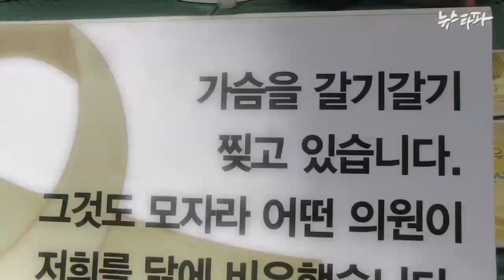뉴스타파 - "특별법 위해 유서 써놓고 단식한다"(2014.7.18)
세월호 참사 유가족 15명이 '세월호 특별법'에 수사권, 기소권 포함을 요구하며 국회와 광화문에서 단식 농성을 벌인지 5일째입니다.

지난 17일, 여야는 세월호 특별법 제정 협상을 결렬시켰습니다.